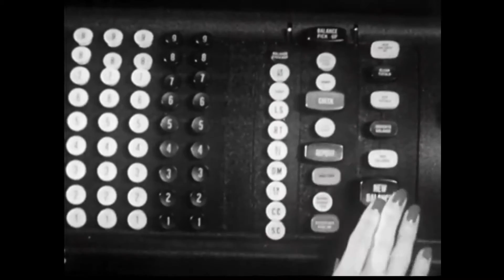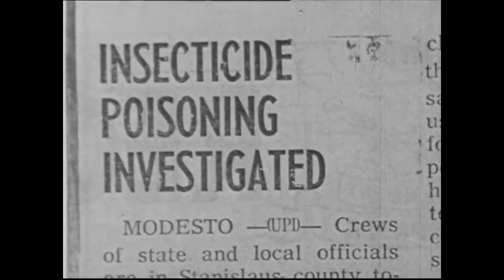Victim Of Restructuring ..::.. Untrue The Band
Victim of restructuring:

We were together for so long
So much longer than with anyone
I gave my blood and my bones
You were my school my backyard and my home

I’m just a victim of restructuring
When it comes to money you forget everything
Now I’m a victim of restructuring
And all those years didn’t mean a thing

I sacrificed my health and my soul
You said I’m too old to play this role
After you squeezed me out, till I'm only skin and bone

Now I’m fired and on the dole
I see my whole world going down the plughole

to maximize profit they do everything
They don’t give a shit about anything

You are a cancer to humanity
Sucking our blood for your economy

special thanks to the prelinger archive